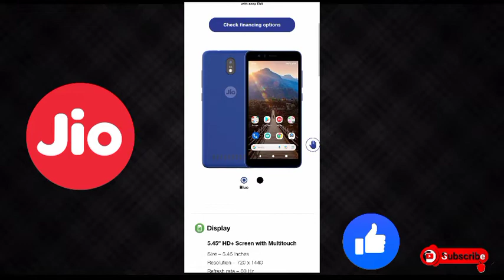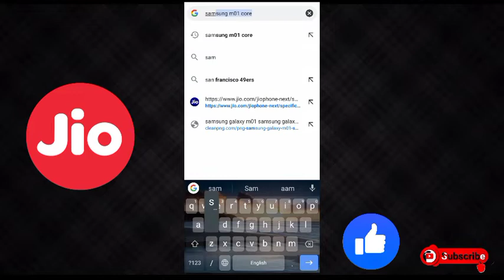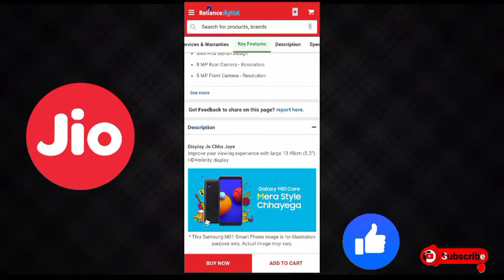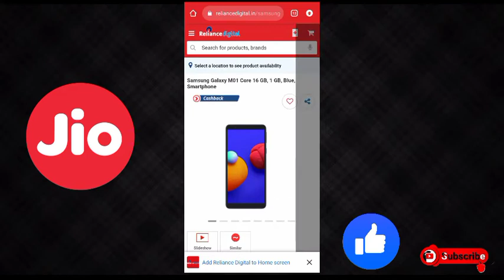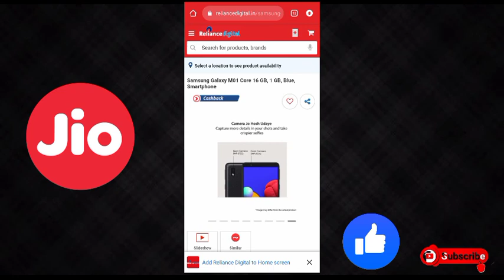Jio Phone Next | आ गया जियो फ़ोन से सस्ता फोन | Jio Phone Next 202